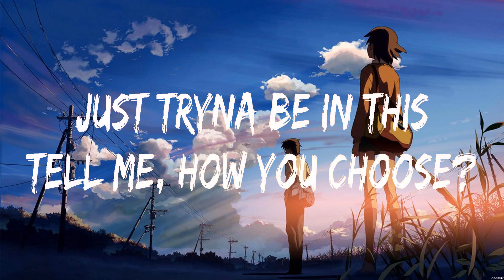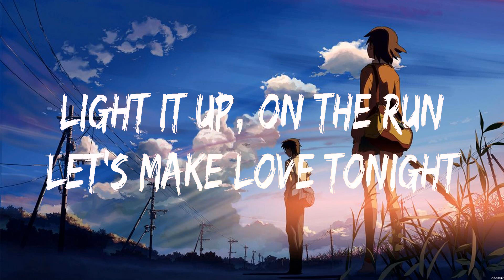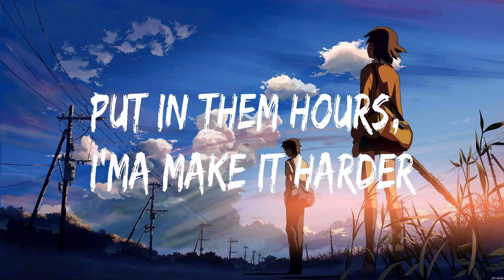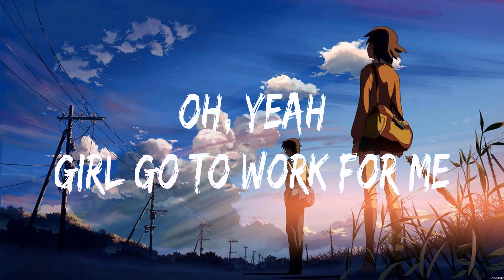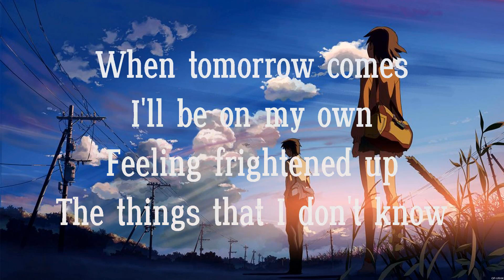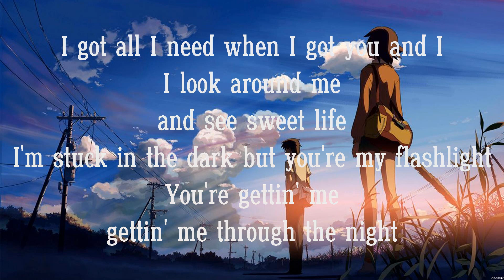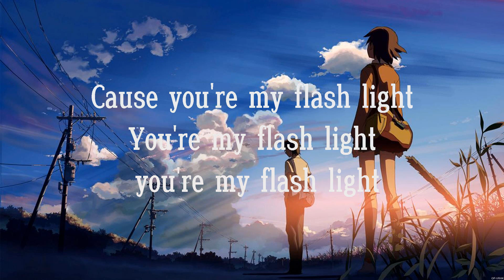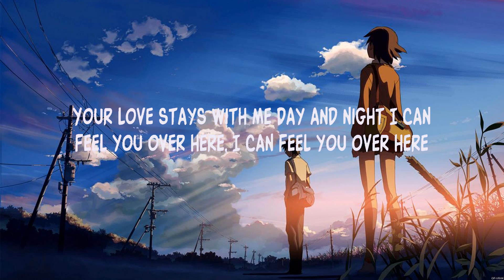ZAYN & Sia - Dusk Till Dawn (Lyrics) Fifth Harmony ft. Ty Dolla $ign, Jessie J, Charlie Puth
1. ZAYN & Sia - Dusk Till Dawn
2. Fifth Harmony ft. Ty Dolla $ign - Work from Home
3. Jessie J - Flashlight
4. Charlie Puth - Left And Right